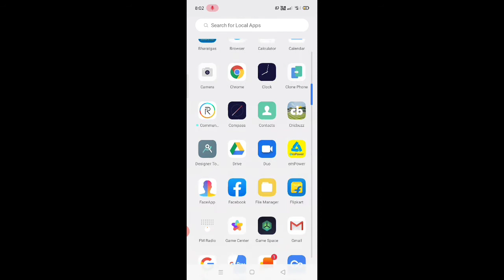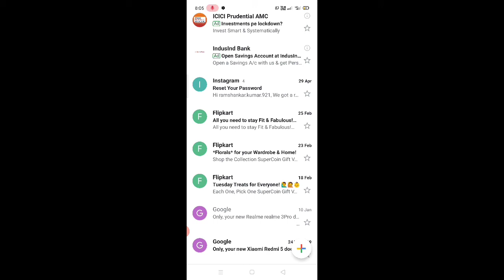Gmail par faltu ke email aane Se Kaise roke।। Gmail par faltu message ko aane Se Kaise band Karen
Doston is video mein bataya gaya hai ki Gmail par faltu ke email aane se use Kaise roka jata hai